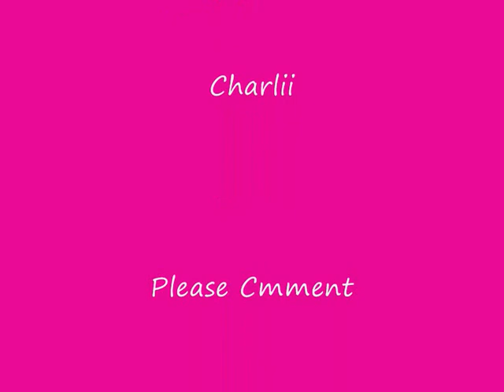nastia liukin montage (pictures)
I was bored so i thought i would make my first montage of nastia liukin. Please wath my other videos as well. Please comment and rate.